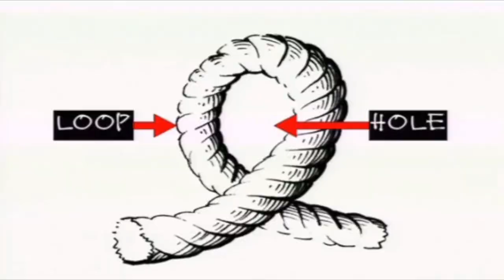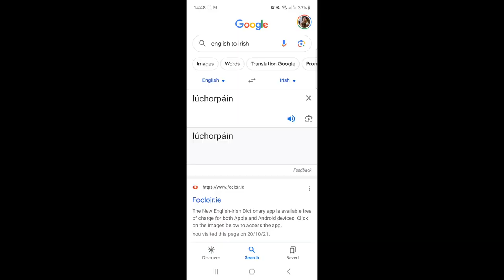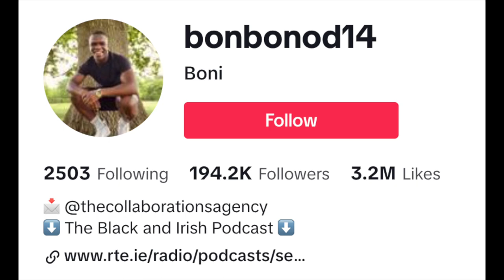Leprechaun, Pygmies and TikTok. A dive into pop culture and the Irish mythical creature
I am late to the game as usual, this tiktoker made a claim that Saint Patrick drove Pygmies out...who were Leprechauns...and also the original inhabitants of Ireland. Let's explore that together, shall we?
CITES

Creators:
Podcast: Black and Irish
makeupbyjade_1
bonbonod14
higovisuals
Joshua Nueva
Favourxmusic
unaminh